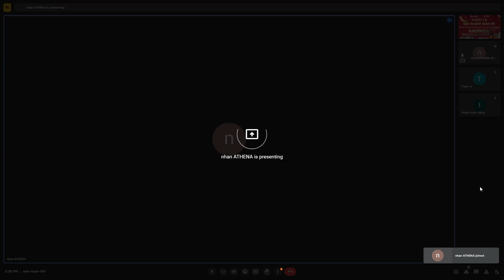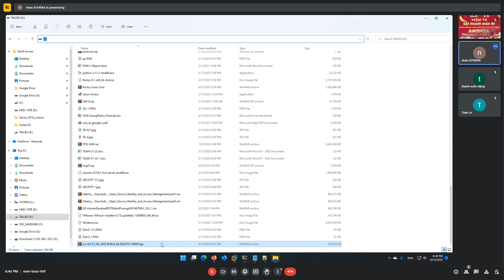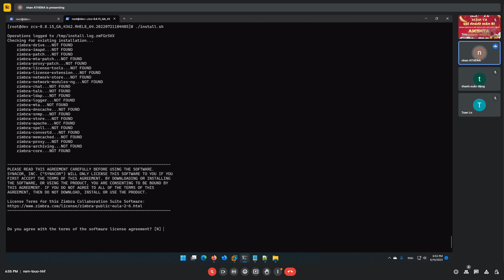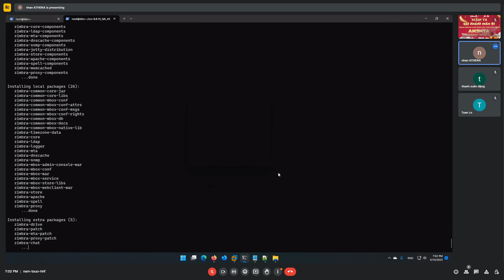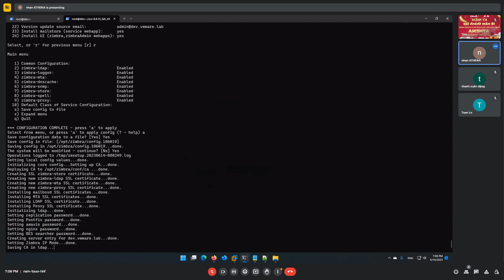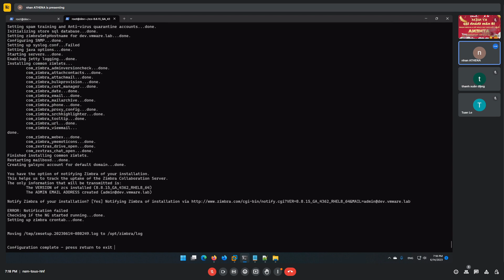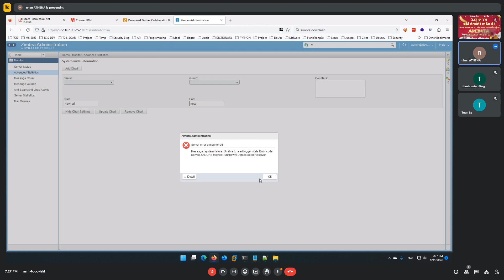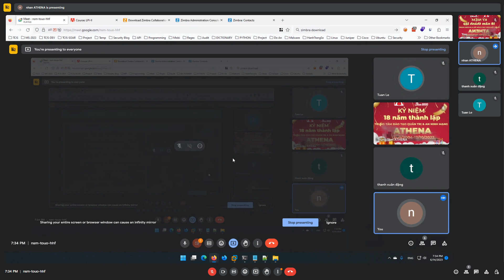LPI2 Chương 11: Thiết lập Email Server - Zimbra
➤ Học viên làm bài tập lý thuyết và thực hành tại lms.athena.edu.vn
➤ Học và giải đáp 1-1 với giảng viên Athena